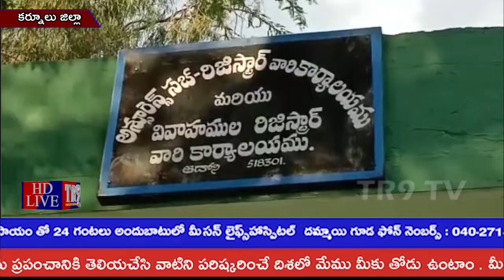కర్నూల్ జిల్లా సబ్ రిజిస్టర్ కార్యాలయాలపై ఆకస్మిక దాడులు ||TR9 TV